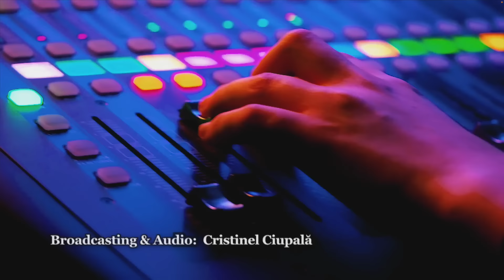Întreabă Cuvântul - 2024 Trim. 1 - Studiul 12 - „Închinare fără sfârșit"